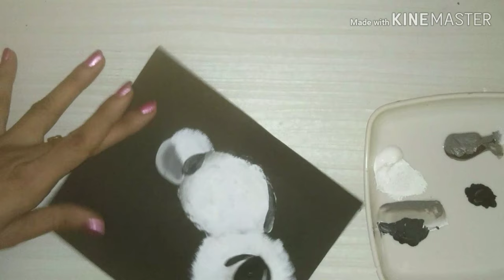Step by step Sheep Painting... | Easy Acrylic Sheep Painting 🐑 🐑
Hello friends...
In this video I am showing easy and quick technique to paint Sheep. I have used used
simple drawing paper for this painting. It's really fun to paint sheep 🐑 by this simple method.

Black Paper:

Brustro Artists Brush Wash Tub:

Black Paper:

                     Acrylic Paints
          Camel Artists Acrylic Colors
                         Folk Art
                         Pebeo

                       Brushes
              Brustro's Brushes
                  Plaid Brushes
            Winsor & Newton Brushes
                 Camelin Brushes

                           Base
              Mix Media Paper
               Canvas Paper
               Acrylic Paper
          300GSM Paper Black